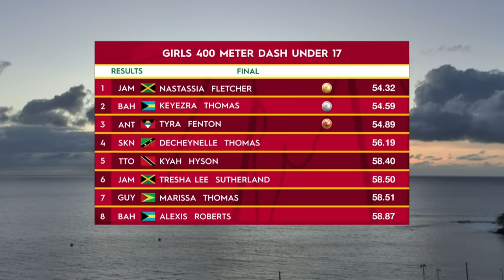Girls 400 Meter Dash Under 17 Finals